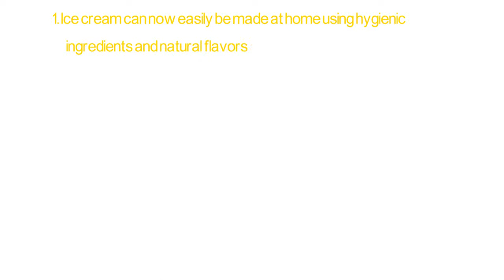How To Make Ice Cream Whiteboard Animation Video | Explainer Animation Video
Whiteboard animation is a process where a creative story and storyboard with pictures is drawn on a whiteboard by artists
who record themselves in the process of their artwork. It is used in TV and internet advertising to communicate messages
in a unique way.

Facebook, we will take care of your business